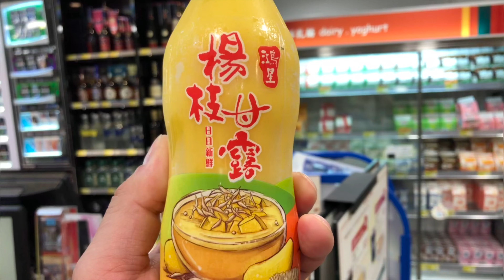(1) ケイゴと初香港2人旅・位置情報の共有・それは新しい旅のスタイル［20180503］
(1) travelian 2people_and_1person Hong_Kong_trip_2018 ケイゴと初香港2人旅・位置情報の共有・それは新しい旅のスタイル［20180503］

【東京×2016 再生リスト】